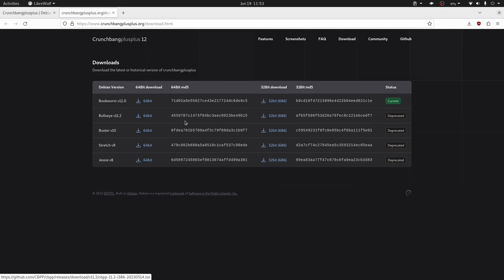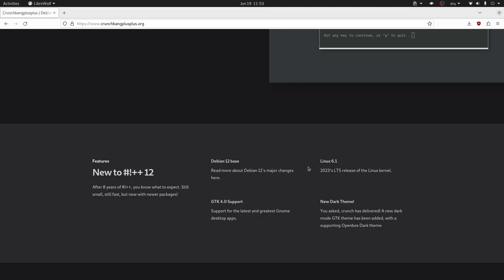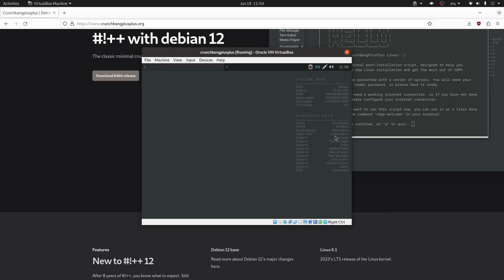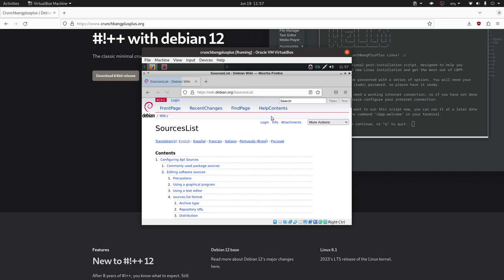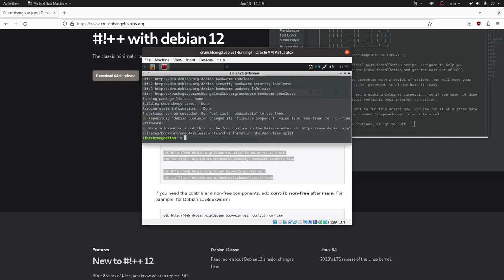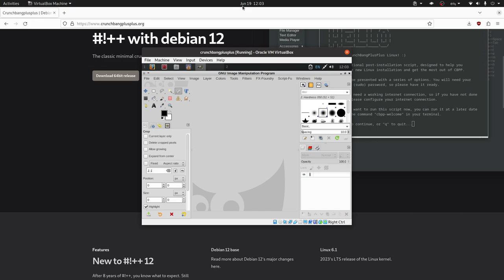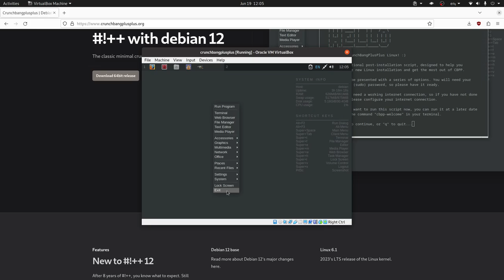CRUNCHBANG++ una distro ligera para compu antiguas!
CRUNCHBANG++ es una distro basada en Debian que ha sido diseñada para usar pocos recursos del sistema por lo que es adecuada para computadoras con hardware antiguo. Usa Openbox como administrador de ventanas y tint2 como administrador de paneles. Muchas de sus aplicaciones preinstaladas usaban el kit de herramientas de widgets GTK.

Dentro de las apps instalada por defecto podemos encontrar:

- Thunar: Administrador de ficheros que forma parte del escritorio XFCE.
- Terminator: emulador de terminal que te permite tener varias terminales en una sola ventana (al dividirlas horizontal o verticalment), tambien soporta tabs.
- Firefox: navegador.
- Atril: Visor de documentos PDF que forma parte del escritorio MATE.
- Abiword: Procesador de texto.
- Gnumeric: Procesado de hojas de cáculo.
- Geany: Editor de texto.
- GIMP: Editor de images.
- VLC: Reproductor de multimedia.